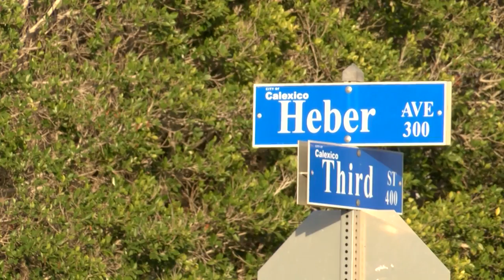DRUG BUST SOTVO 013117